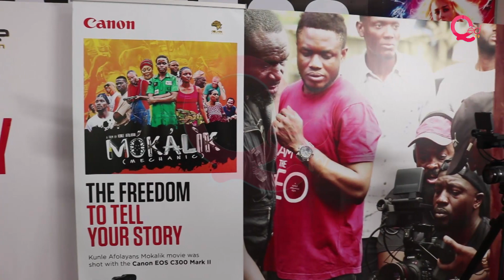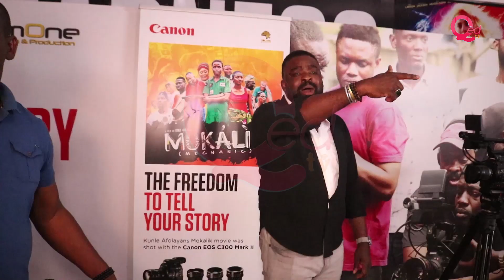Kunle Afolayan: I will still do Igbo and Hausa films